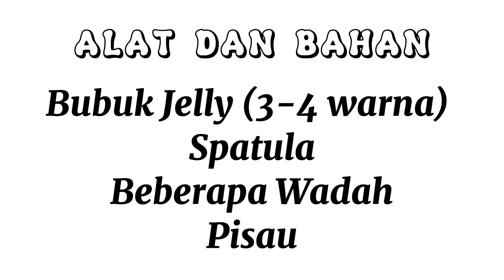PRAKTEK MODEL SEL TUMBUHAN MENGGUNAKAN AGAR - AGAR - KELAS XI. 3 / KELOMPOK 5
Anggota :

Abyan Mahdavikia Athaya (1)
Senja Firginia Ramadhani (33)
Amelatus Sifa'a (6)
Salwa Alya Delova (32)
Minakhul Mutmainah (21)
Tristan Fairuz Syauqi (34)